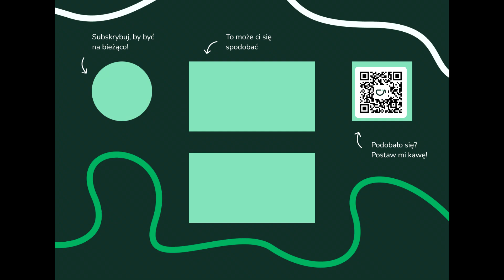Witamy w Seattle 🚧 - Let's Play | InFamous: Second Son [#2]